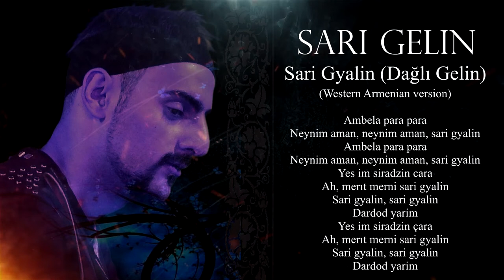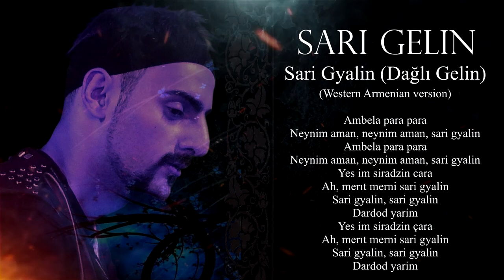ALAN ZAR - Sari Gelin *NEW VERSION* in Azeri, Turkish, Eastern Armenian and Western Armenian.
«Невеста в жёлтом» (азерб. Sarı Gəlin, араб. ساري جيلين‎, арм. "Սարի աղջիկ", "Սարի գյալին", "Աղջի, մերըդ մեռել ա", перс. ساری گلین‎, тур. Sarı Gelin; иногда "Златовласая невеста", "Сары гялин", "Сари ахчик", "Невеста с гор", "Девушка гор") — народная песня, популярная в Азербайджане, Армении, Ираке, Иране и Турции, в которой воспевается любимая девушка и невеста.

Словосочетания Sarı Gelin в турецком и азерб. Sarı Gəlin — Сары гялин в азербайджанском языках переводятся как «жёлтая невеста», «невеста в жёлтом», может означать и «златовласую невесту»и «юную невесту». Армянское название (арм. Սարի աղջիկ — Сари ахчик) обозначает «девушка гор»[4]. Другое армянское название песни (арм. Սարի գյալին — Сари гялин) обозначает "невеста с гор". В Турции песня также известна под названием «Erzurum Çarşı Pazar» (Эрзурумский базар).

Происхождение
Происхождение песни является предметом дискуссий. Существует несколько версий происхождения песни:

Специалист по турецкому фольклору Д. Дюзгюн (Dilaver Düzgün) исследуя характерные для тюркского фольклора структуру мелодии и сюжетную постановку песни, отмечает что встречающийся в тюркской мифологии «желтый цвет» является важным элементом, а словосочетания «жёлтая невеста» (sarı gelin), «жёлтая девушка» (sarı kız) часто встречаются и в народных мелодиях тюркских народов, населявших Анатолию, Балканы, даже у узбеков, казахов, туркмен и татар, и приходит к выводу о тюркском[уточнить] происхождении песни

По мнению турецкого учёного, специалиста в области масс-медиа Г. Каранфила (Gökçen Karanfil), песня «Сары Гелин» происходит от безымянной армянской песни, которая через века стала частью турецкой культуры. Ряд турецких учёных, музыкантов и журналистов, не являющихся специалистами по турецкому народному фольклору, считают, что песня армянского происхождения. Турецкий композитор и музыкант С. Юрдатапан (Sanar Yurdatapan) считает, что распространенная в Турции песня «Сары Гелин» является армянской народной песней.

Российский музыковед Л. Г. Бергер реконструирует мелодию песни «Сары Гялин», в числе других древнейших армянских песен, до хурритских напевов (хурриты являются одними из предков армян, подробнее см. Этногенез армян). Согласно этой реконструкции, «Сары гялин» интонационно-типологически близка хурритскому гимну․

"МЫ ДОЛЖНЫ НЕ ЗАБЫВАТЬ, ЧТО ВСЕ ТАКИ МЕЖДУ НАШИМИ НАРОДАМИ КАК НИКАК СЛИШКОМ МНОГО ОБЩЕГО! ЭТО АКСИОМА ЦИВИЛИЗАЦИИ. МЫ ДОЛЖНЫ РАДОВАТЬСЯ ЧТО МЕЖДУ НАМИ ЕСТЬ СТОЛЬ ТЕСНАЯ КУЛЬТУРНАЯ СВЯЗЬ, ВЕДЬ КУЛЬТУРА, МУЗЫКА, ВСЕГДА ОБЪЕДИНЯЛА НАРОДЫ, И КАК НИКАК ДАВАЛА ПОВОД ЗАДУМАТЬСЯ, ЧТО ВСЕ ТАКИ ЭТО НЕ СПРОСТА. БЫЛИ ВРЕМЕНА, КОГДА МЫ ТВОРИЛИ ВМЕСТЕ, А СЕЙЧАС, КОГДА НА УЛИЦЕ 21 ВЕК. ВЫ ДО СИХ ПОР ГРЫЗЕТЕ ДРУГУ ДРУГУ ГЛОТКИ И РЕШАЕТЕ КОМУ КАКАЯ ПЕСНЯ ПРИНАДЛЕЖИТ! ВОЗМУТИТЕЛЬНО. ВСПОМНИМ ЕЩЕ ОДНУ ПЕСНЮ. КАКАЯ РАЗНИЦА "САРИ ГЯЛИН" ИЛИ "САРИ АХЧИК", НЕВАЖНО АБСОЛЮТНО! ГЛАВНОЕ ЧТО ПЕСНЯ ПОТРЯСАЮЩАЯ. ЭТИ ПЕСНИ - ДОСТОЯНИЕ НАШИХ НАРОДОВ, КОТОРЫЕ КОГДА ТО ЖИЛИ ВМЕСТЕ В ДРУЖБЕ И СОЗИДАЛИ ВМЕСТЕ НЕВЕРОЯТНЫЕ ВЕЩИ. ВСЕ ВАШИ РОЗНИ - ЭТО ВИНА ПОЛИТИКОВ И ПОЛИТИКИ В ЦЕЛОМ. ЕСЛИ ВЫ МОИ РОДНЫЕ ТУРЕЦКИЕ, АРМЯНСКИЕ И АЗЕРБАЙДЖАНСКИЕ БРАТЬЯ УМНЕЕ ПОЛИТИКИ, ВЫ НЕ СТАНЕТЕ ГЛУПИТЬ, СИДЕТЬ И ДЕЛИТЬ ПЕСНИ. ЭТО НИЖЕ ЛЮБОГО ДОСТОИНСТВА. НАОБОРОТ НАДО ИСКАТЬ ОБЩЕЕ А НЕ ОТЛИЧИЯ!"